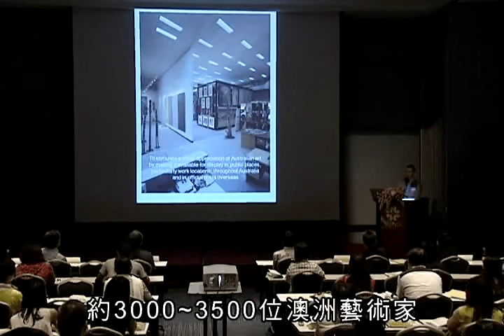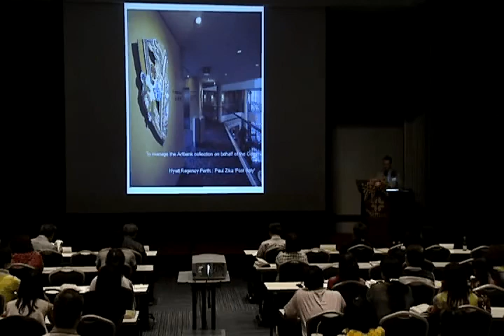全球化藝術市場下的澳洲趨勢（1/4） -- 2009台北藝術論壇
主講者：
Geoffrey Cassidy

關於影片：
本屆論壇邀請澳大利亞藝術銀行的執行長Geoffrey Cassidy來台，介紹澳大利亞藝術銀行對於鼓勵、資助及推廣澳洲當代藝術的具體辦法。包含藝術銀行設立的背景介紹、目標任務、以及如何推廣藝術及藝術家的具體運作模式。

關於主講者：
Geoffrey Cassidy
澳大利亞藝術銀行執行長

Geoffrey Cassidy 自2006年出任澳大利亞藝術銀行執行長。過去九年擔任澳大利亞蘇富比拍賣公司高級專員、部門主管兼國際部主任，任職期間創下多位澳洲藝術家進入拍賣市場及最高成交金額的交易記錄。Cassidy專長是當代澳洲與中國藝術，長期活躍於產業協會。